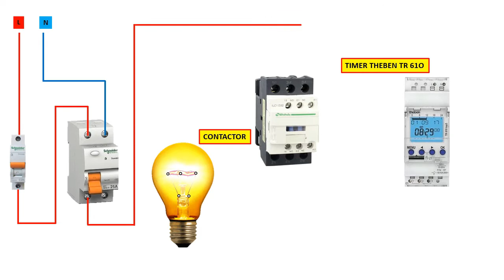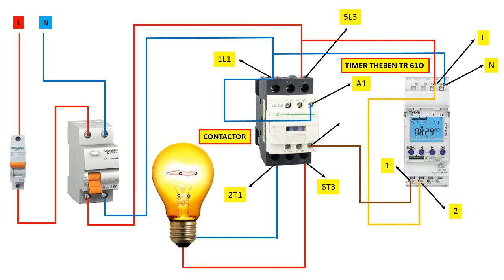HOW TO CONNECT THEBEN TR 610 TIMER